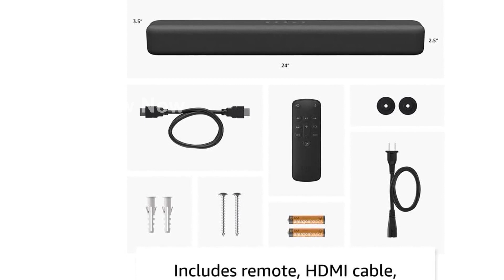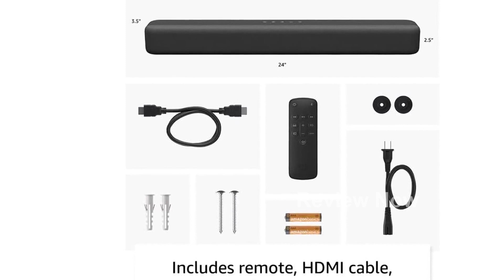Review Amazon Fire TV Soundbar 2 0 Speaker with DTS Virtual X and Dolby Audio Bluetooth Connectivit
Introducing the Amazon Fire TV Soundbar, a powerful 2.0 speaker with advanced features like DTS Virtual_X and Dolby Audio. Enjoy high-quality sound and immersive virtual surround sound experience. Connect wirelessly via Bluetooth to stream your favorite music. Upgrade your entertainment system with this sleek and sophisticated soundbar.